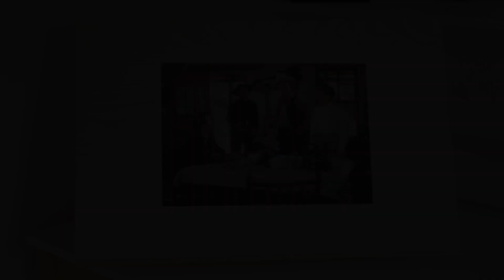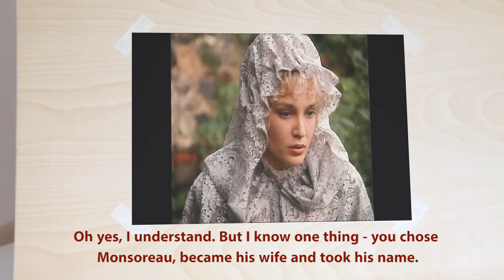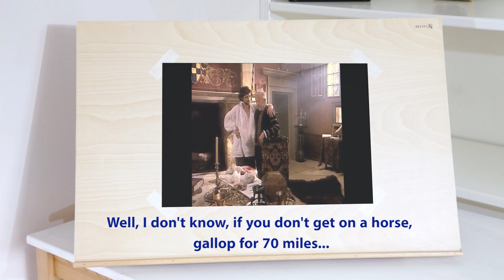Socionics: SLEs in Film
In this video we look at some fictional SLEs. This video is made partly in response to a lot of misconceptions about the type.

For the purposes of commentary and research the clips from the following films were used:

Sundowners (1950)
Peter Pan (1953)
Gunfight at the O.K. Corral (1957)
La Dame De Monsoreau (1997)